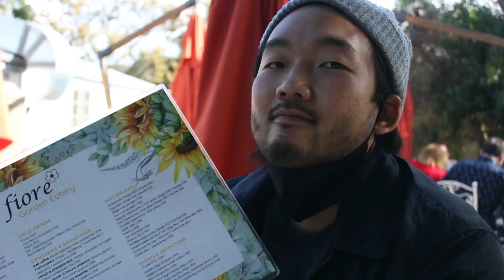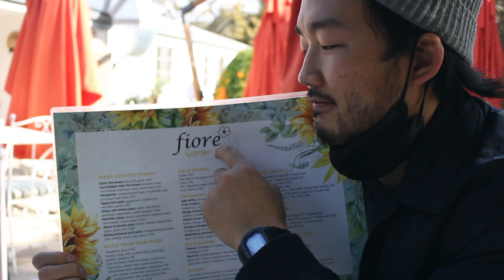南アフリカのカフェにカメレオンいたVLOG｜国際カップル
先日南アフリカのケープタウンから車で１時間くらいのところにあるサマセットウエストという場所で盆栽コンペティションがあるとのことで尋ねた際のVLOGです。近くのカフェに寄った際には、カメレオンがいて、実物を初めて見た私はとても興奮しました。

外国人彼女に聞いた、日本人彼氏と付き合っていいところ、難しいところ。

毎週日本時間水曜日、土曜日の夜１９時に動画をUPしています。
今後もケープタウン、南アフリカの魅力を動画にして発信できればと思っておりますので、

また、何か改善点などありましたらなんでもいいのでコメント欄にいただけると今後の参考にさせていただきます。
なんでもないコメントでもとても嬉しいので、お待ちしています！

以下各種SNSになります。

note：BKS magazineに参加中です。